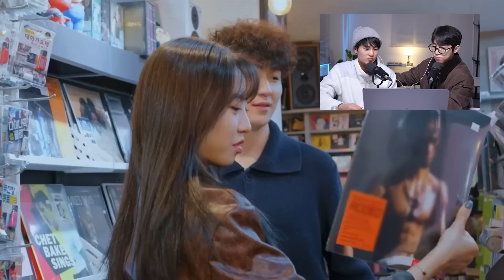(ENG)출연자가 말하는 첫 데이트 꿀팁. 환승연애3 4화 리뷰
이상 개똥철학이었습니다.

00:00 하이
00:59 둘이서 하나
01:20 리뷰 시작
03:31 원빈이의 2층 침대 낭만 썰
04:05 런닝 준비하는 광태, 다혜님
04:37 스크램블에그 썰
05:39 드디어 첫 데이트 시작
08:07 규민의 개똥철학
09:47 노로 바이러스..?
10:19 다시 데이트로
12:31 4화를 본 소감